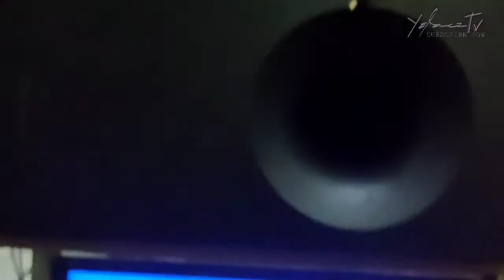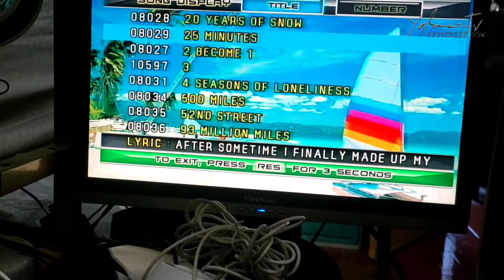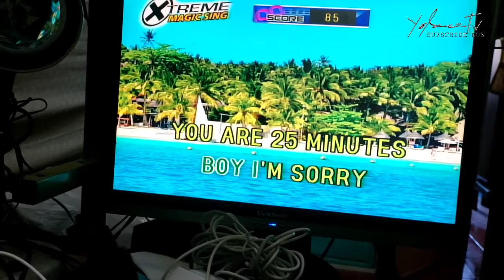HOW TO INSTALLING MAGIC SING TO VGA MONITOR USING AV2VGA ADAPTOR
OLD MONITOR PARA MAGAMIT SA VIDEOKE. GAMIT ANG AV2VGA ADAPTOR...

MAGAGAMIT PA NATIN ANG MGA LUMANG GAMIT...